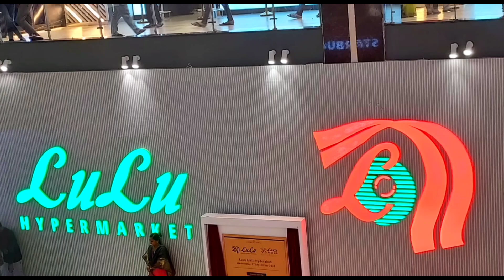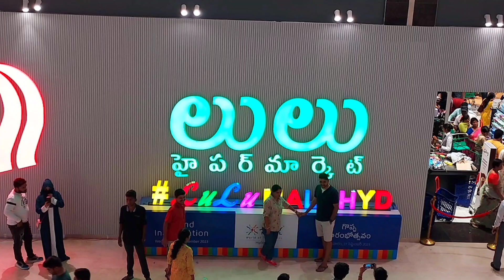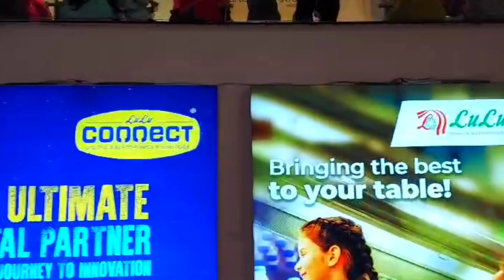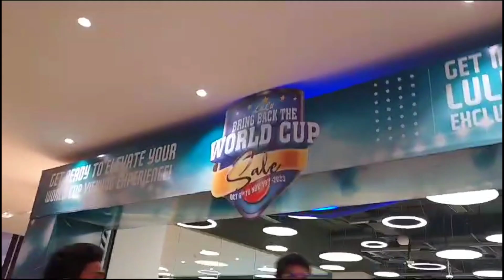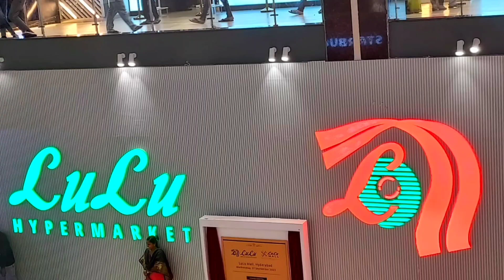Soya Chunks Papad ki Chatpati New Recipe|Ham log gae Dubai ke lulu mall|Lulu Mall Review